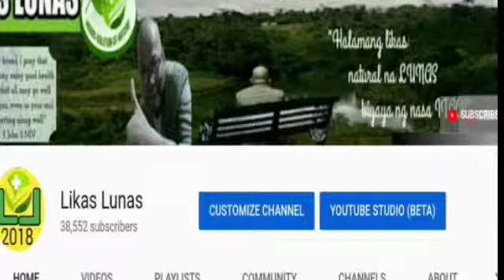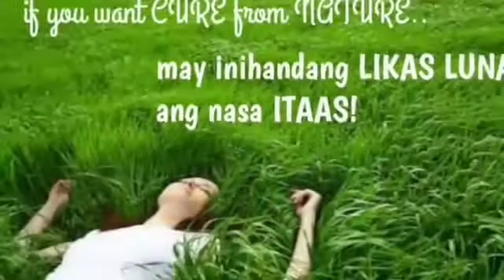#72 Likas Lunas sa Paso(burns) gamit ang halamang ito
home remedy for minor burns